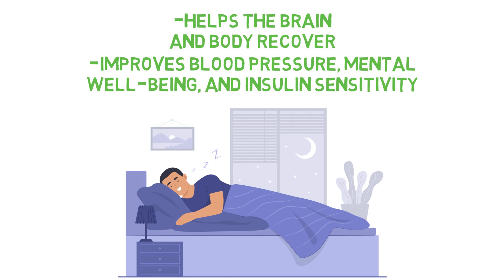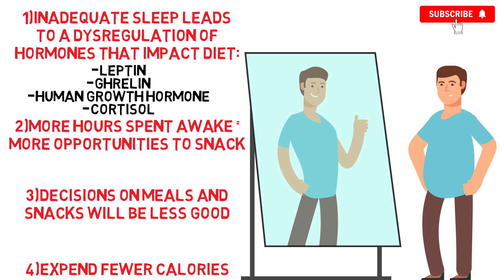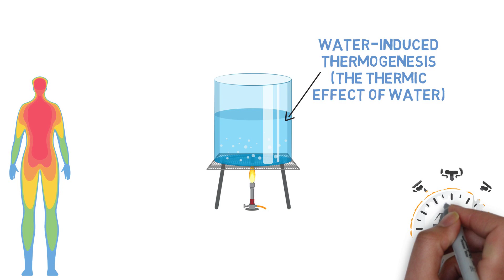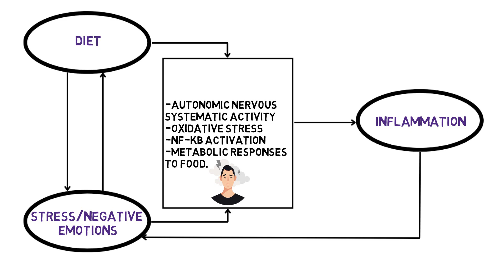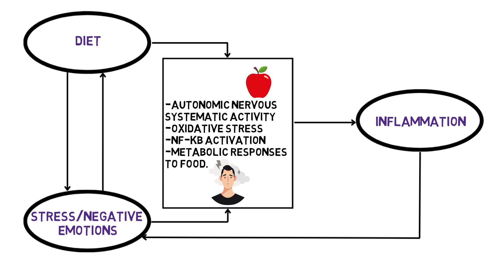10 EASIEST MISTAKES To Make For Weight Loss | Part 3!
The last of our three part video series on the 10 easiest mistakes to make for weight loss!

Contents:
0:00 - Intro
0:13 - Not prioritizing sleep
01:21 - Not drinking enough water
03:06 - Not working on stress relief strategies